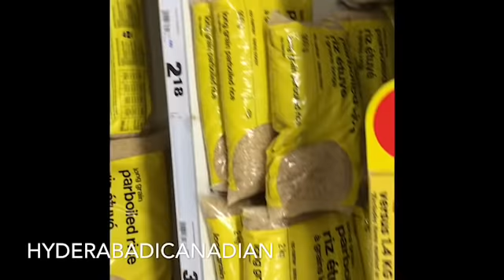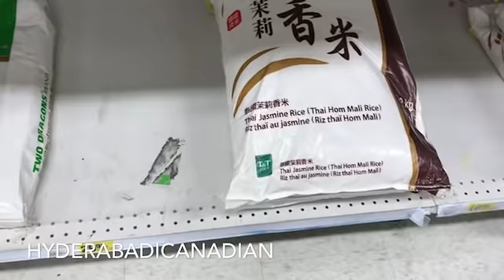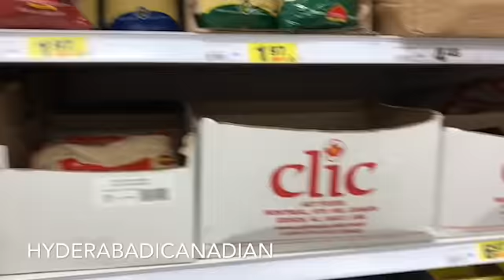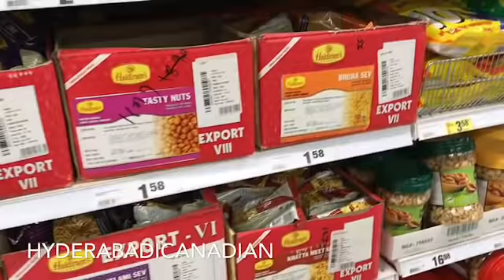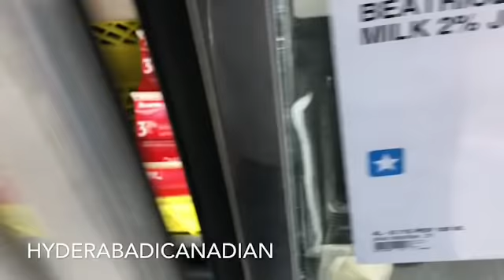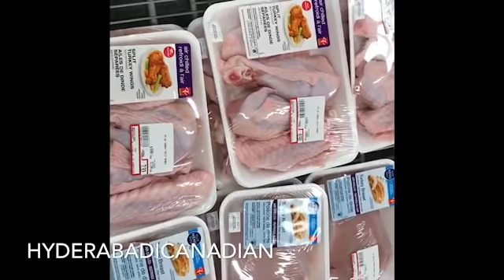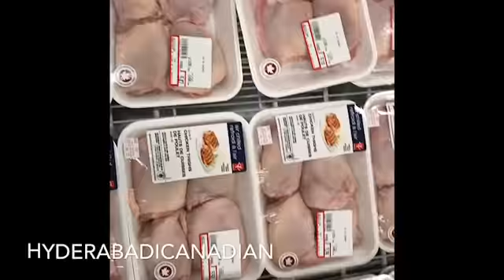Grocery and vegetables prices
Happy ganesh chaturdi to all.